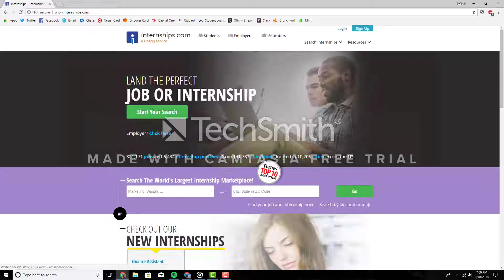Steersman Internship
How to Apply for Steersman Internship

It's never too late to jump start a new career!